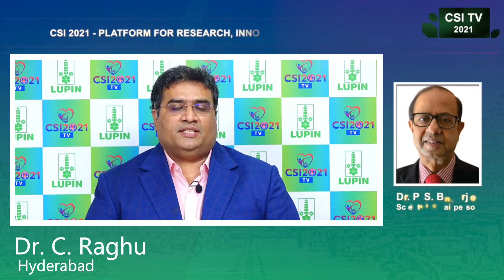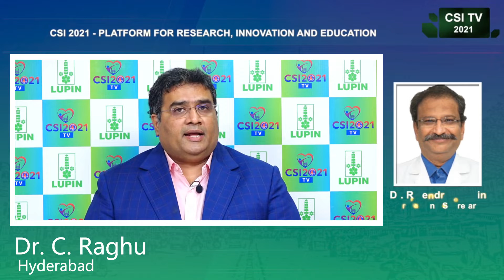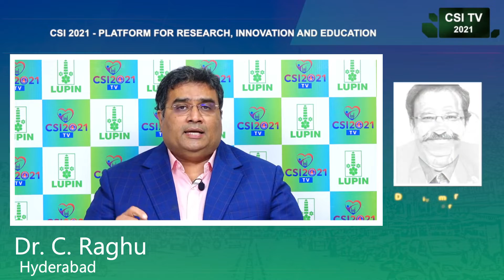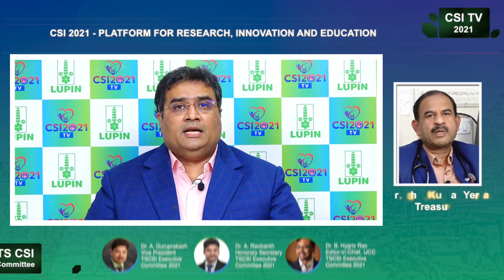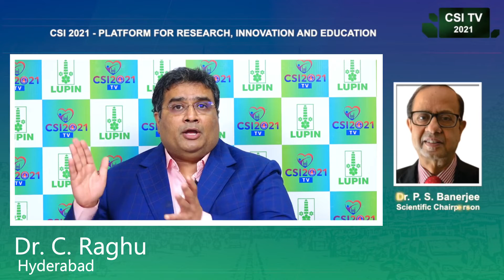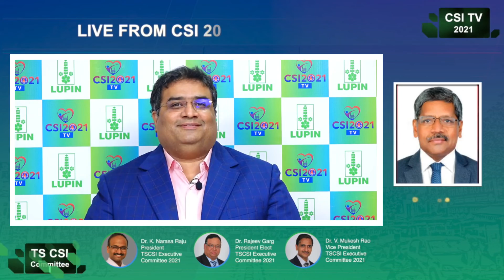CSI 2021TV Re-imagine the session by Dr. C Raghu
Bringing you a knowledge empowerment initiative from this year's 73rd Annual Conference of Cardiological Society of India from the eminent faculties and delegates.

CSI 2021: Reinvent | Reimagine | Reinforce the sessions

Speaker:  Dr. C Raghu
MD, DM, FESC, FACC, FSCAI
Cardiology Coronary, Vascular and Structural Interventions